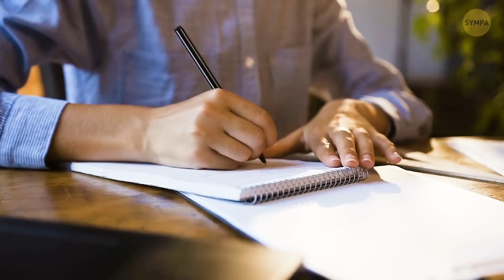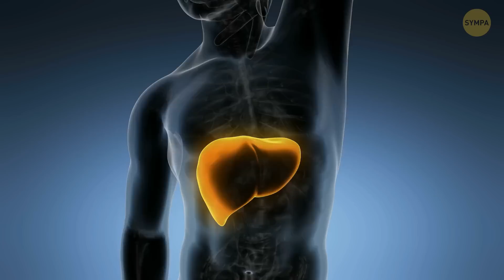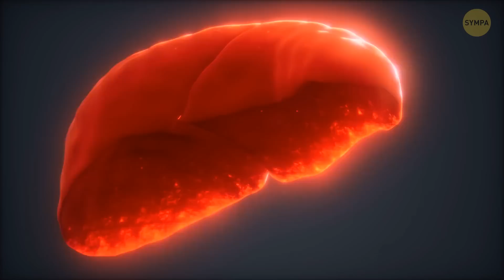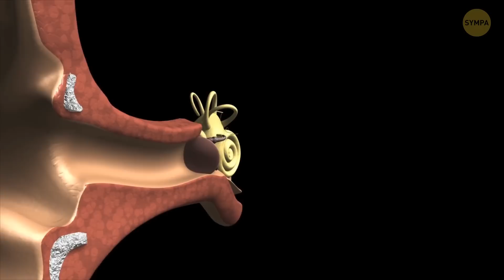Tes Oreilles Peuvent Révéler à Quel Point tu es Spécial + 10 Caractéristiques Corporelles Uniques